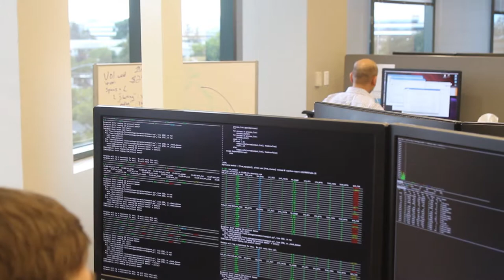Video Blog (Extended): Datera & HPE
Marc Fleischmann, President & Co-Founder, Datera reflects on HPE Partnership, and delivering high-performance, software defined, scale-out storage for the software defined data center.

Marc talks about the history of Hewlett Packard Enterprise, driving generations of digital innovation, and the pride of Datera as a leader, in partnership with HPE, in bringing the high-performance software defined data center revolution to enterprise data storage.